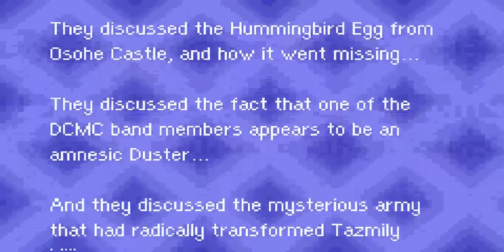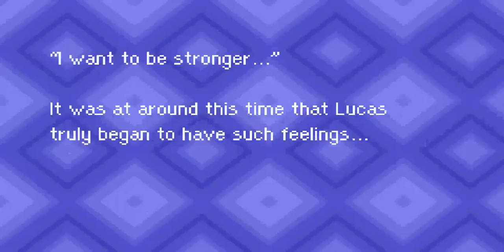MOTHER 3 #3 - Full Gameplay - No Commentary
Finding Duster and Hummingbird Egg

(( MOTHER 3 ))

Creator: Shigesato Itoi

-Find me-